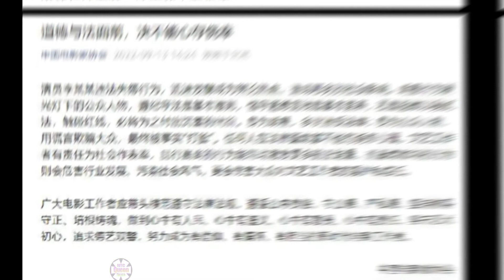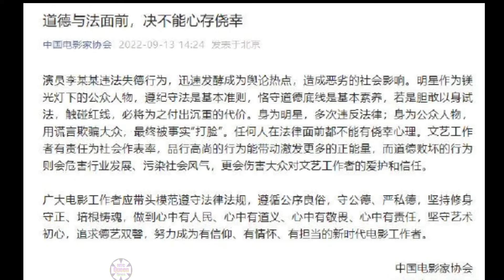Phùng Thiệu Phong là trùm cuối trong đường dây mua bán dâm chấn động của Lý Dịch Phong?